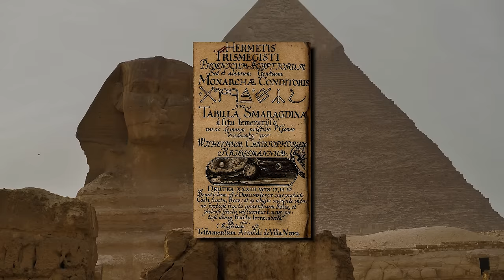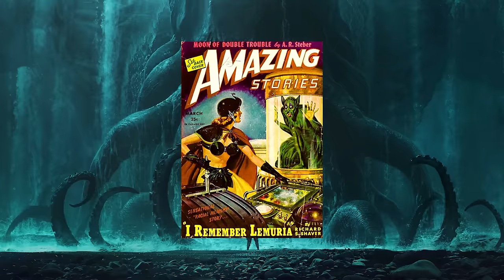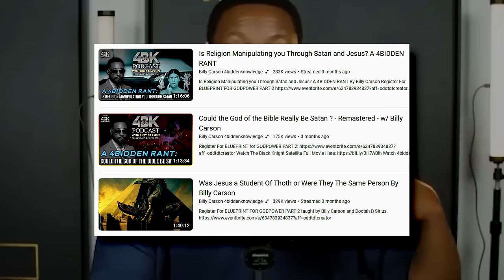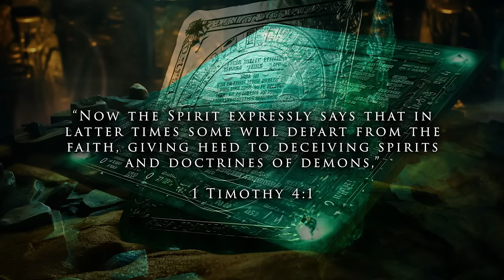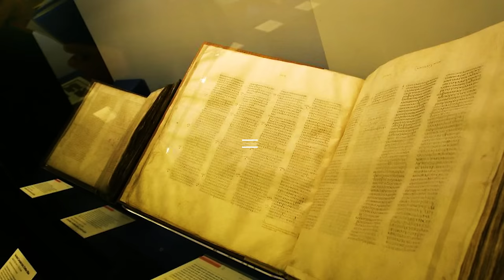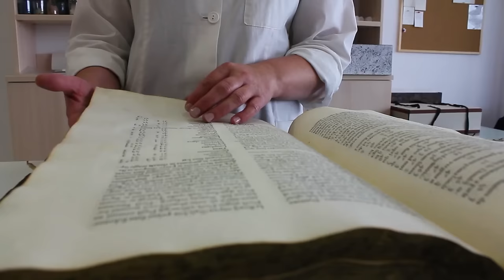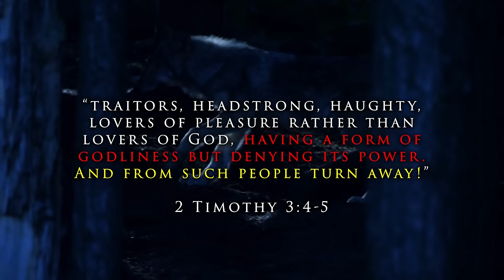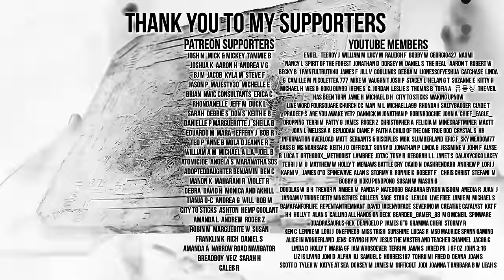Jesus Christs Teachings are From The Emerald Tablets of Thoth the Atlantean??? Billy Carson Jesus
Jesus Christs TRUE Teachings?? The Emerald Tablets of Toth the Atlantean | Billy Carson Thoth. Did Jesus Christ steal his teachings from the emerald tablet of Thoth 36,000 years ago?  Is Billy Carsons views on Jesus Christ, Thoth, and The Emerald Tablets correct? Emerald Tablet Hermes. The 2 Emerald tablets explained. Maurice Doreal and the Emerald Tablets of Thoth the Atlantean.

You'll get access to exclusive videos, posts, and weekly livestreams (Friday's 7pm CST).

"Everything is in Place" THEY'RE READY!! Third Temple Update 2023 | The Red Heifers are Months Away